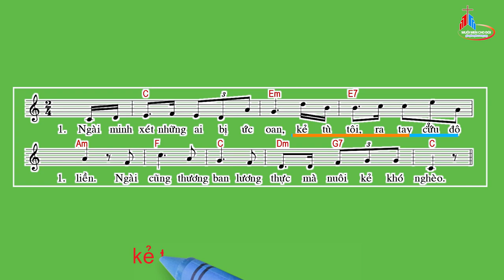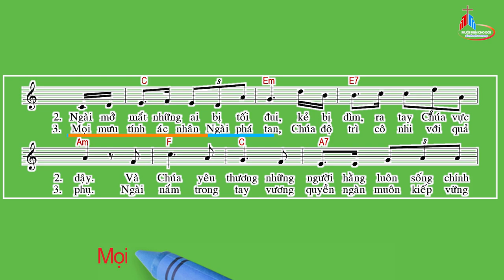Đáp Ca: Chúa Nhật XXVI Thường Niên - Năm C, Kim Long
Tv 145
Kim Long